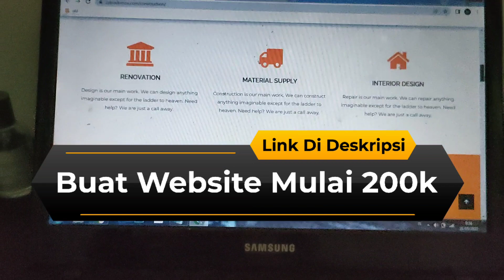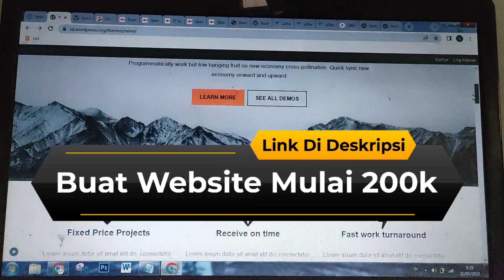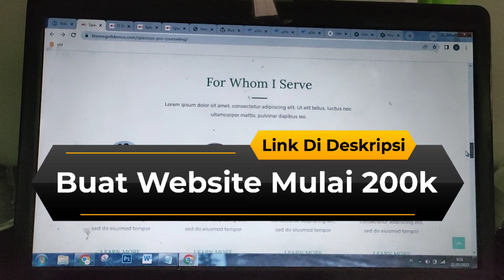Jasa Pembuatan Website Murah - Pembuatan Website Murah - Pembuatan Website Company Profile